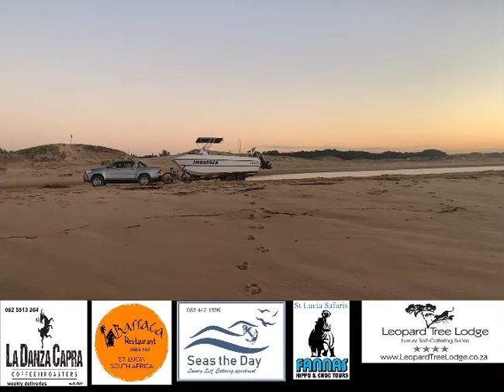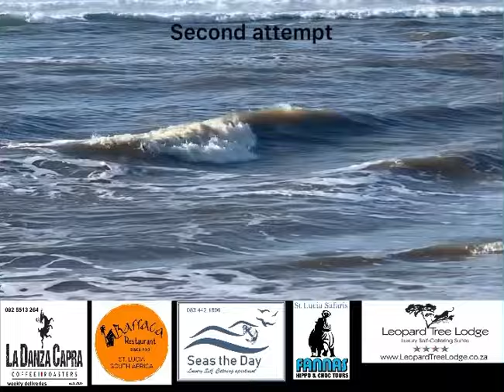ADRENALINE SURF LAUNCHES ST LUCIA‼️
ADRENALINE SURF LAUNCHES‼️
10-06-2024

This morning’s launches were very tricky with lots of mist around and the sun in the skippers eyes.

Fishing is about the places it takes you too!!!

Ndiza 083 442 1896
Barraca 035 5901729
Leopard Tree 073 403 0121
La Danza Capra Coffee 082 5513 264
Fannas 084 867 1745